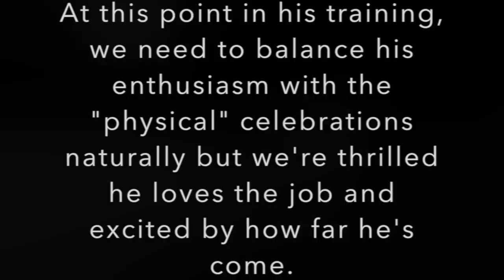Wesley Nov 20 2017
This video is about Wesley Nov 20 2017